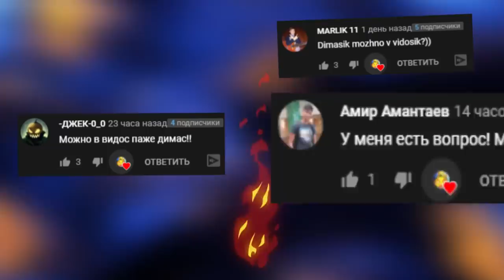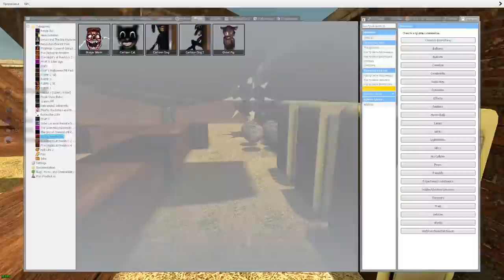КАКОЙ МОНСТР ХЕНДЕРСОНА ВЫДЕРЖИТ ЭТО ► Garry's Mod